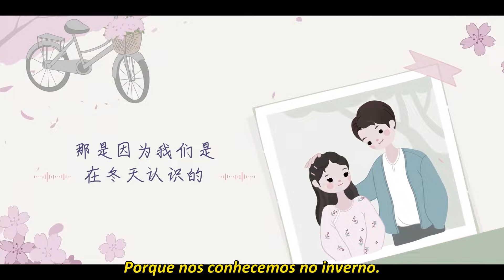Prévia 💕 Episódio 15 de Love Me Love My Voice